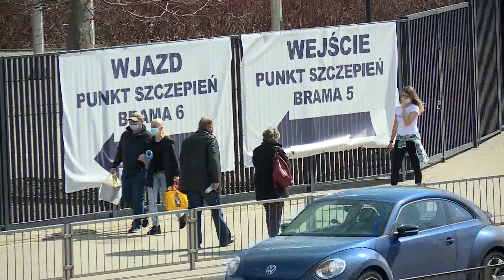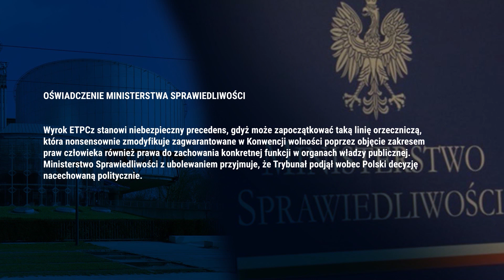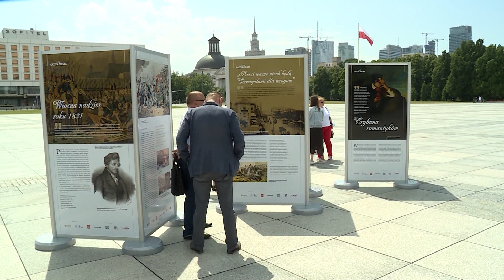Prime ministers of Czechia, Hungary, Poland and Slovakia met on V4 sumit. News 2021 06 30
Katowice, the capital of southern Poland’s Silesia region, was today the capital of the Visegrad Group as the prime ministers of Czechia, Hungary, Poland and Slovakia held an official meeting there. The V4 was founded 30 years ago to facilitate cooperation between countries that exited the Warsaw Pact and sought a new association with Western Europe and NATO.
The Summit of Prime Ministers of the Visegrad Group was an opportunity to summarize the Polish presidency and recall the results of joint activities.